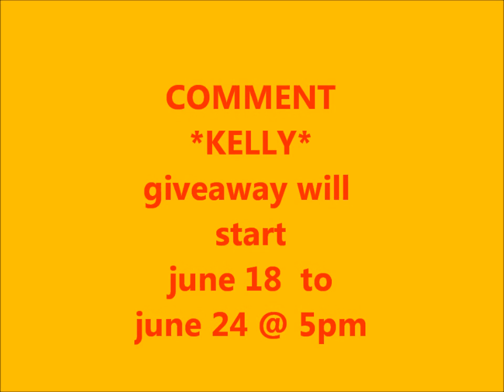HERMES perfume giveaway 6-18 to 6-24@ 5pm (C.L.O.S.E.D.)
comment KELLY